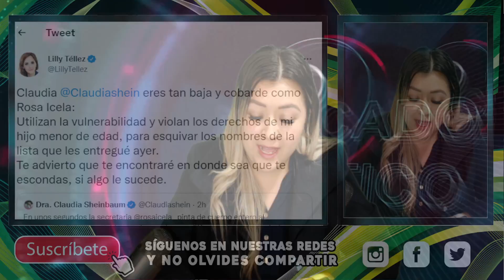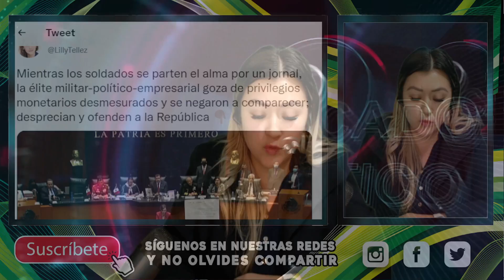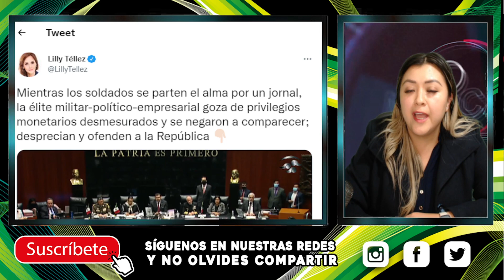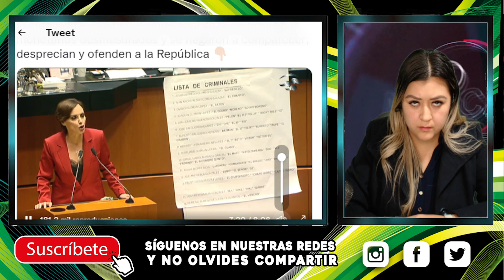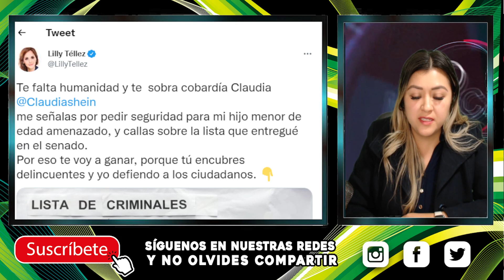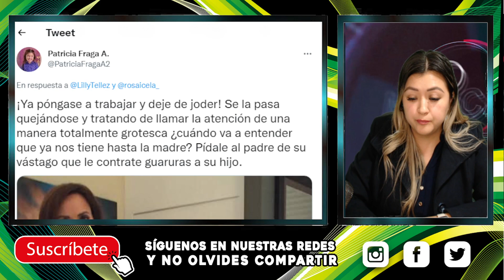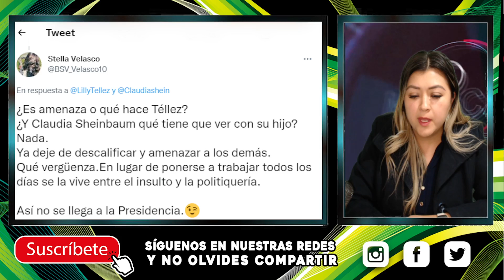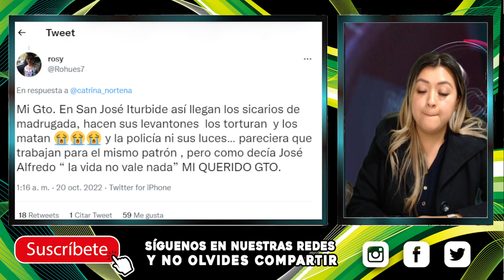¡EXHIBEN VIDEO! PACT0 CON LA DELINCUENCI4 0RGANIZADA, SE PUSO BRAVA LILLY TÉLLEZ AMENAZ4 A LA JEFA